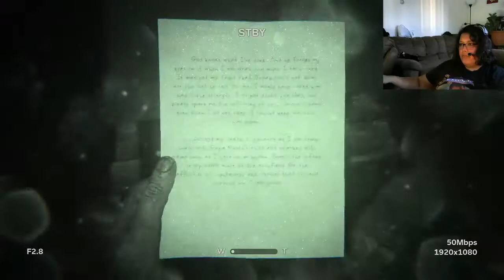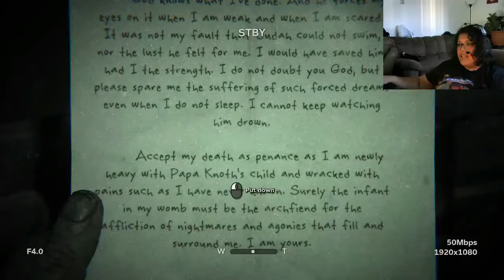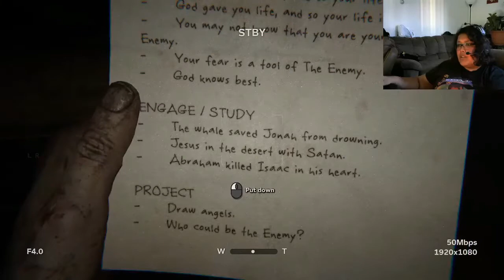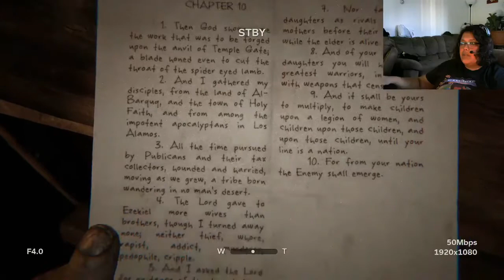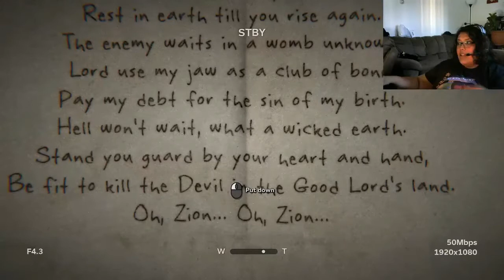I ALMOST GAVE UP || Outlast 2 (Ep.7)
I had a rough time with this episode! So many mistakes... you guys be patient with me.

Hope you still enjoy!!